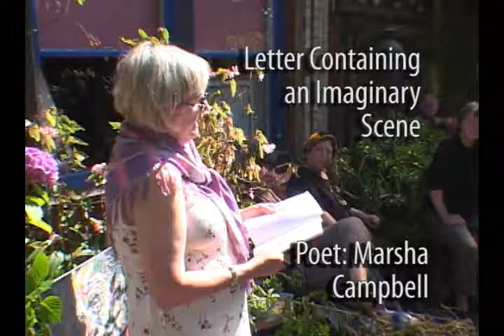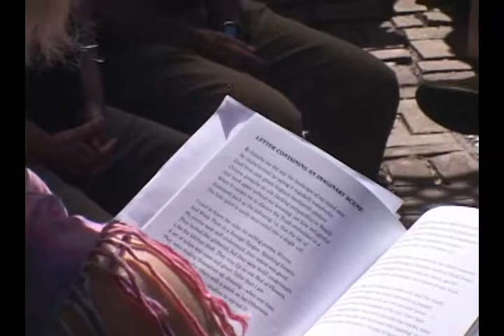"A Letter Containing an Imaginary Scene"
Poet Marsha Campbell reads her poem "A Letter Containing an Imaginary Scene" at the Baby Beat Poetry Festival, Berkeley, California Summer of 2007